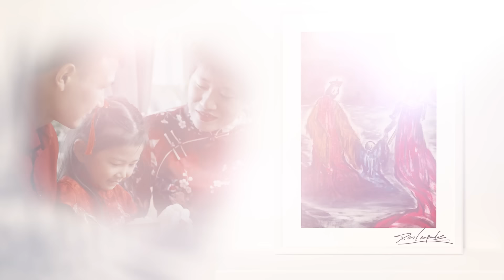【散文】心靈漫遊 EP4 - 生命中的人事物 讓情感漫遊其中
聽聽第四章【情感】裡的 :
《當遇上》、《心遊記》、《薪火》、《星空》、《如珠如寶》、《寫下傳奇》
用最簡單的文字及最樸實的畫風， 在繁囂的都市裡樂得浮生半日閒的輕鬆!

享受片刻慢下來的節奏，一起來聆聽第四章【情感】
== 歡迎走進我們的故事裡 ==
地址 : 台北市松山區民生東路四段112巷28號
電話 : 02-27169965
營業時間 : 星期二 - 星期六 10:00 - 22:00；星期日 10:00 - 19:00

訂閱加留言並加入DG Wander Cafe & Club line@，截圖你的訂閱加留言傳送至line@